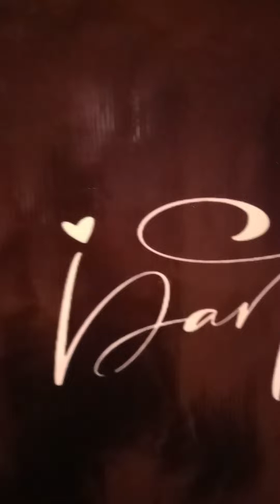3 months of cyrwheel